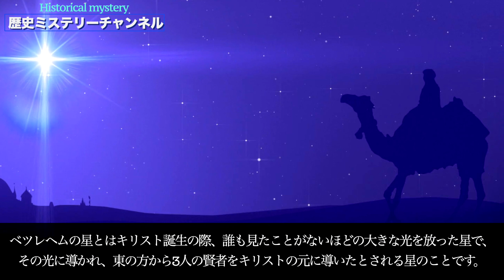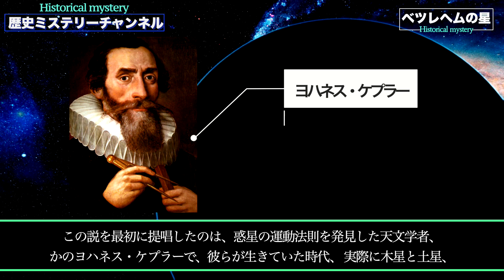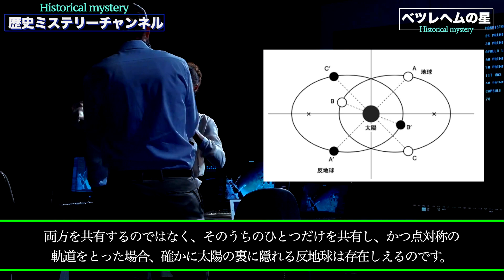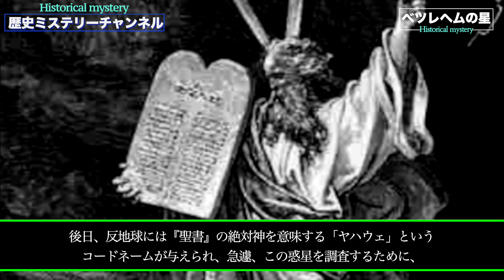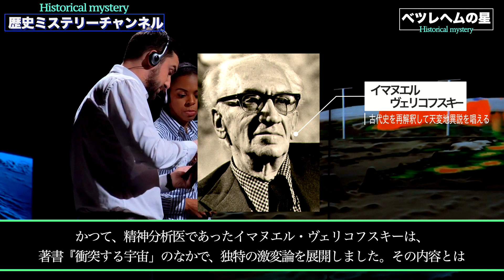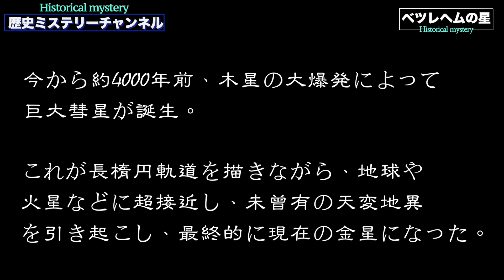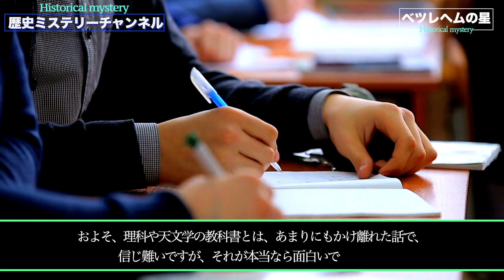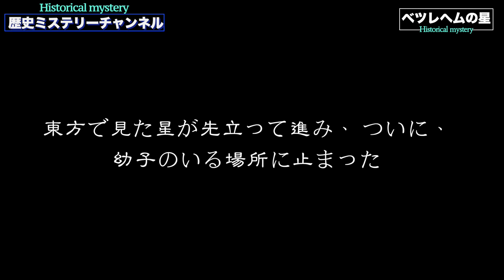【衝撃】キリスト生誕時に現れた赤い星は空飛ぶ ピラミッドだった?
ベツレヘムの星とはキリスト誕生の際、誰も見たことがないほどの大きな光を放った星で、その光に導かれ、東の方から3人の賢者をキリストの元に導いたとされる星のことです。
ベツレヘムの星の正体については諸説あり、ハレー彗星説などが有力では
ありますが、今なお研究者の間では議論されています。

前回の動画
【襲撃】預言者エノクと共に昇天した空飛ぶ島！太陽を公転するピラミッドの謎！
【衝撃】空飛ぶ島ラピュータは存在していた！？ガリバー旅行記の著者スウィフトは何を知っている！？

‹シュメールの動画›
【衝撃】日本各地に残る岩刻文字、ペトログラフ！『古事記』はシュメール語で読み解ける！？
【衝撃】発禁本『天孫人種六千年史の研究』が解き明かした、日本=シュメールの真実!
【衝撃】シュメール神話の突然の終焉！旧約聖書に書かれたソドムやゴモラを滅ぼした古代兵器！
【衝撃】どこから来た？シュメール人！突如として古代に現れたシュメール文明の謎！